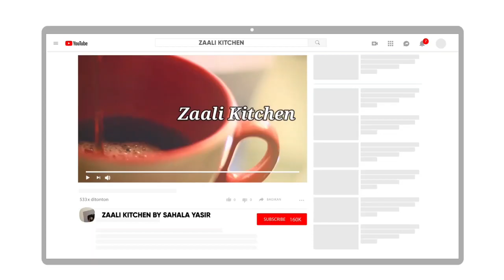ഒരു തവണ ഈ സ്പെഷ്യൽ നാലുമണി പലഹാരം ട്രൈ ചെയ്തു നോക്കു||Mayo Bread Toast